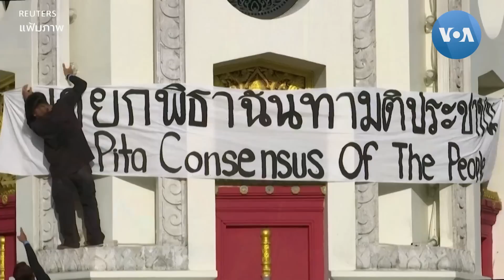‘เพื่อไทย’ แยกทาง 8 พรรค เตรียมจัดตั้งรัฐบาล-ไม่แตะ ม.112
สื่อนอกรายงานข่าวการแยกตัวของพรรค เพื่อไทย ออกจากกลุ่มขั้ว 8 พรรค หลังเจอแรงต้านจากพรรคการเมืองและวุฒิสภาที่ใช้เรื่องการแก้ไข กฎหมายหมิ่น สถาบันฯ เป็นคำอธิบายหลัก